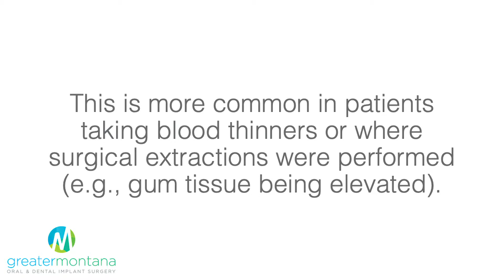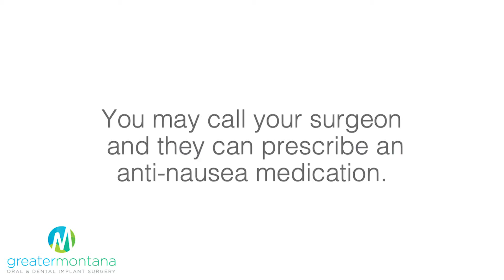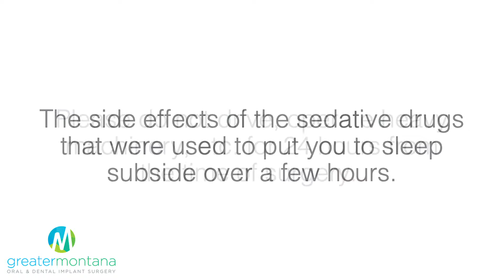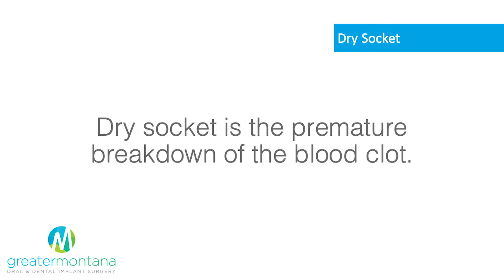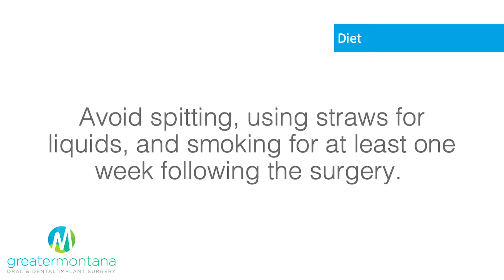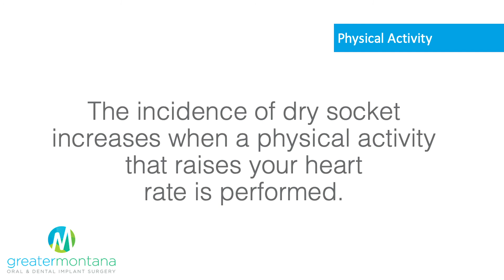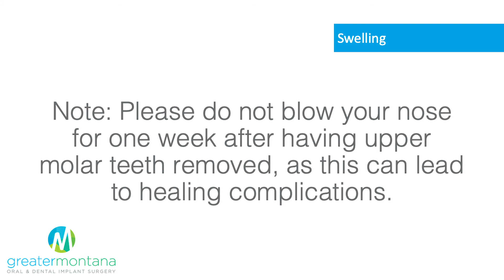Post-Op: Extractions in Kalispell, MT | Greater Montana Oral & Dental Implant Surgery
Many times, a dentist can repair a tooth that has become damaged from decay, disease, or accident. However, sometimes the damage is too severe and cannot be saved. When this happens, tooth extraction may be the best option. At Greater Montana Oral & Dental Implant Surgery, we perform tooth extractions as well as dental implant-based tooth replacements to ensure your oral health stays in top shape.

Aiming to excel far beyond the standards of oral and maxillofacial care, Dr. Jerman focuses his practice on working as a team with patients and their dentists to achieve the best possible treatment outcome. Dr. Jerman studied Medical Science during his undergrad at Arizona State University. He earned his Doctor of Dental Surgery degree from the University of Colorado School of Dentistry in 2007 and completed a 4-year residency at the University of Oklahoma. Additionally, he has over 12 years of diverse experience handling oral surgery needs of all types.

Greater Montana Oral & Dental Implant Surgery
James Jerman, DDS

Services Provided:
Dental Implant Placement | Full-Arch Restoration | Wisdom Teeth Extraction | General Tooth Extraction | Bone Grafting | Exposure and Bonding  | Treatment of Facial Trauma | Oral Pathology Treatment | L-PRF

Cities Serviced:
Eureka, Whitefish, Columbia Falls, Kalispell, Bigfork, Lakeside, Polson, Libby, Troy, Browning, Cutbank